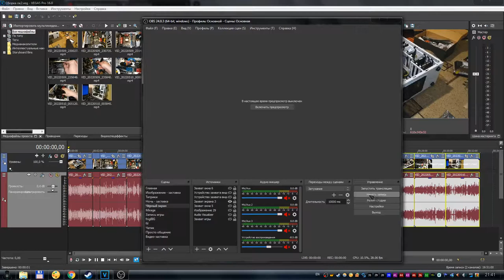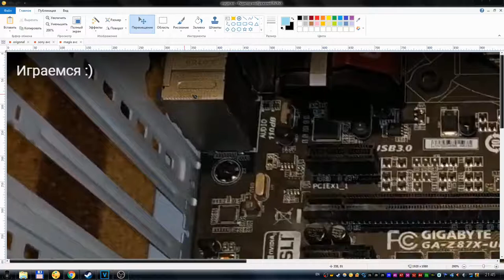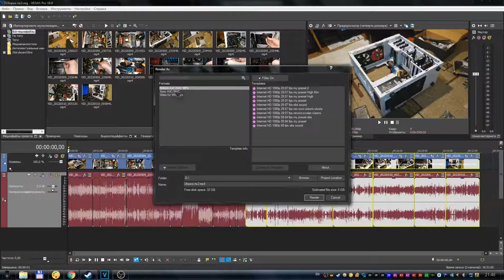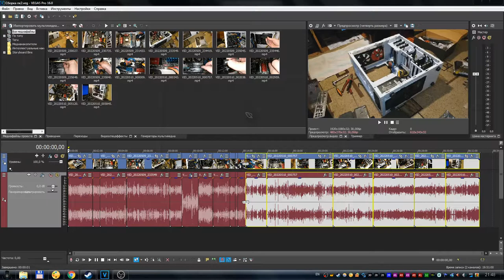Sony Vegas Pro - Сравнение форматов MAGIX AVC vs Sony AVC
В этом видео я покажу и расскажу вам, чем в сони вегасе отличаются два формата друг от друга. Речь пойдёт про magix avc и про sony avc. Я расскажу и продемонстрирую в чём разница между ними, и какие у каждого из них отличия и особенности.